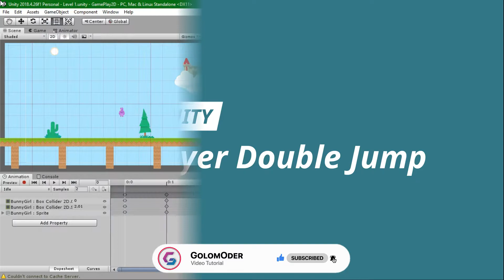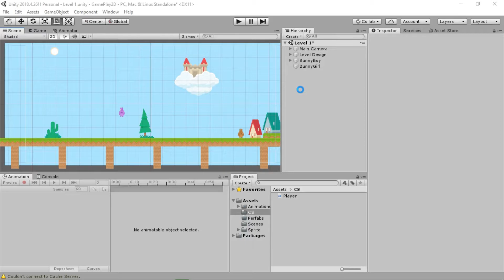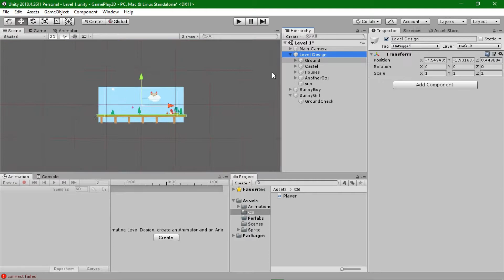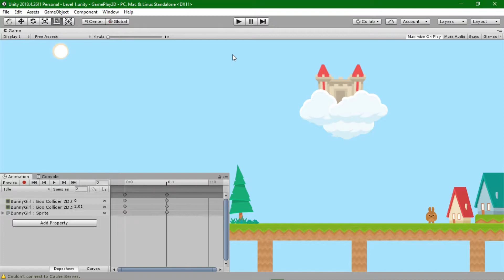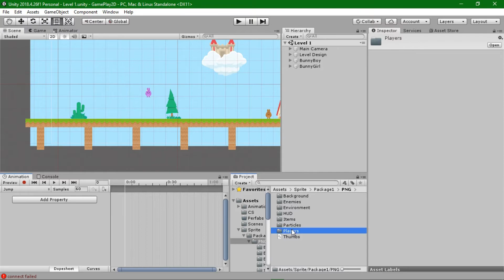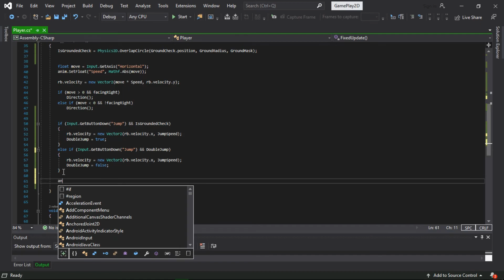2D Player Jump / Double Jump [Unity] - GamePlay 2D (Part 2)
Do you want your character to Jump or Double Jump or triple too?